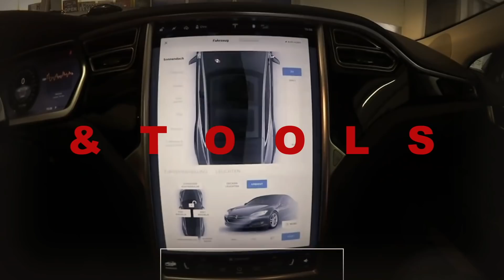Autofolierung keramikbeschichten, macht das Sinn?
Hier der Kontakt zu Michael Scharnbergs Shop
Jürs GmbH
Der Collisionsspezialist
Leinweberstraße 1
23556 Lübeck

Ove benutzt folgende Kameras: